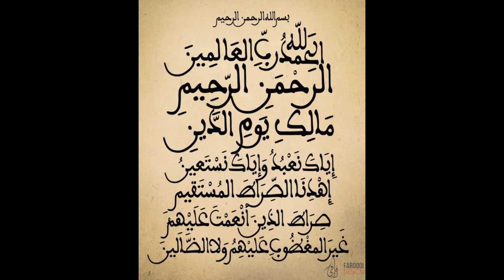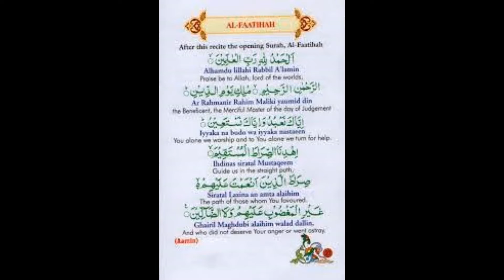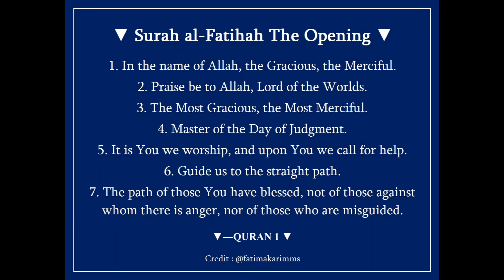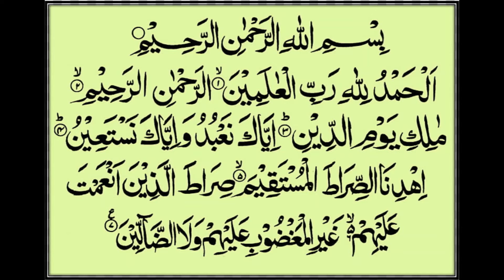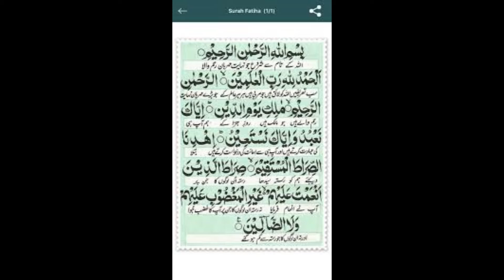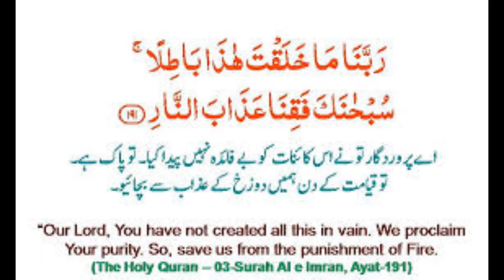Surah Al Fatihah | Quran Translation | Pashto/Urdu/English | Alif Learning Academy | Learn More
Icon Learning Academy